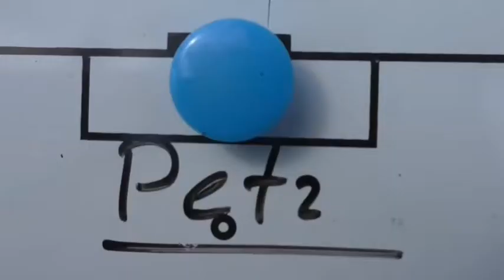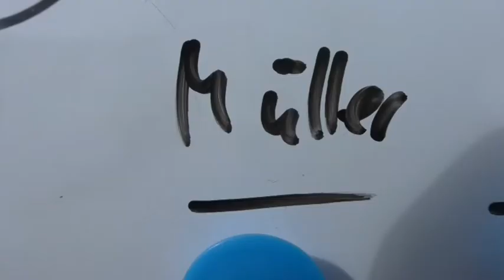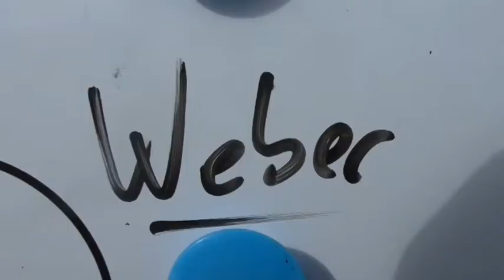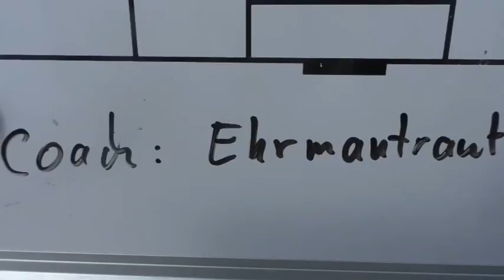Die Traumelf von Thomas Zampach (ehemals MAINKICK.TV-Experte)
Egal ob treffsicher, zweikampfstark oder einfach unheimlich gutaussehend. Für den Ex-Bundesliga-Profi Thomas Zampach (ehemals MAINKICK.TV-Experte) sind diese 11 Kandidaten seine absolute Traumelf.

Täglich neue Videos zum Amateurfußball:

MAINKICK.TV - Wo das Leben Fußball spielt.